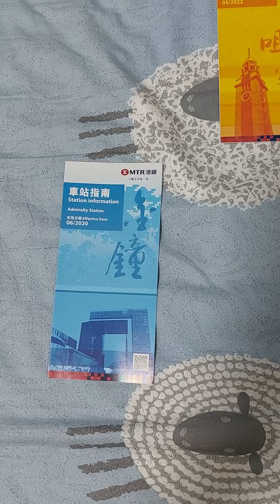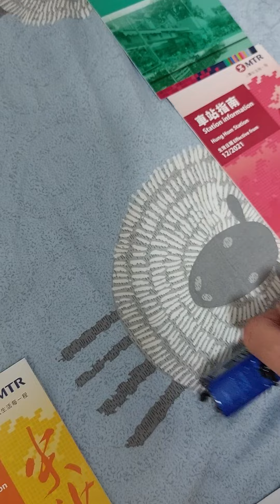車站指南版之港鐵歌